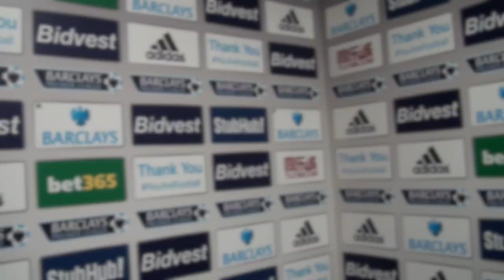Joleon Lescott discusses Albion's 0-0 draw at Sunderland in the Premier League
West Bromwich Albion defender Joleon Lescott is interviewed after the club's 0-0 draw with Sunderland at the Stadium of Light in the Premier League.